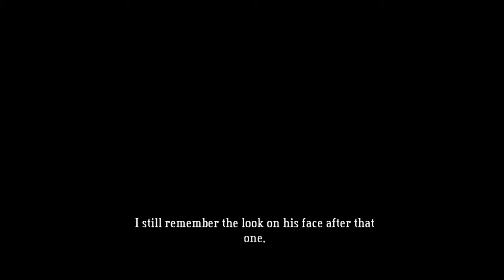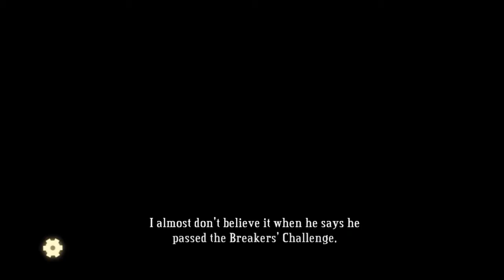Nobody Plays Bastion Episode 4- Proving Grounds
Dailybooth: Dailybooth.com/NothingButANobody

Tags: nobody plays let's play bastion episode part 4 nothingbutanobody nobodyinreallife art walkthrough gameplay hd 2d 3d cool narration ihascupquake fun